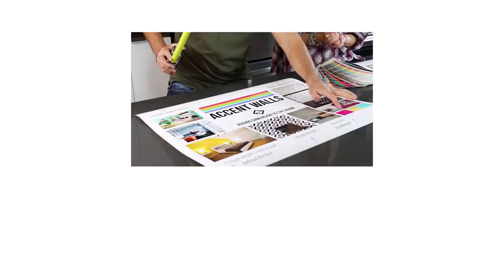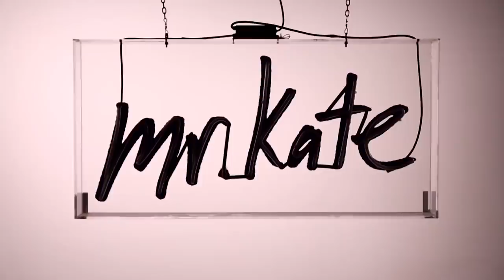IISuperwomanII Colorful Bedroom Makeover for Lilly Singh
If we reach 1 million subscribers, one of those lucky people will win a $10,000 room transformation and their own episode with Mr. Kate! Also, for each 100,000 subscribers gained in that time, we're giving $1,000 to a charity to help those in need find homes!

Creative Credit:

Audio Tracks: ES_Afterglow (Instrumental Version) - Joachim Nilsson, ES_Diamond Love (Instrumental Version) - Kalle Engstrom-2, ES_Summer Days (2000s Rock Version) - Hokan Eriksson, ES_I'm Coming Home (Instrumental Version) - Magnus Ringblom, ES_Timber Lands - Martin Baekkevold, ES_Higher Ground (Instrumental Version) - Marc Torch, ES_Go Around The World (Instrumental Version) - Happy Republic, ES_Dirty Joyful 3 - Josef Falkensköld, ES_Country Classics 3 - Stefan Netsman, ES_I Wont Be Turned (Instrumental Version) - Sven Karlsson, ES_What A Night To Remember (Instrumental Version) - Joachim Nilsson, ES_Hit Chart 1 Nr15 - Marc Torch

Shot by: Brad Etter and Tiro Rose
Edited by: Drew Rosas, Oleksii Babenko
Sound: Tammy Martinez
Grip: Vianne Robitaille